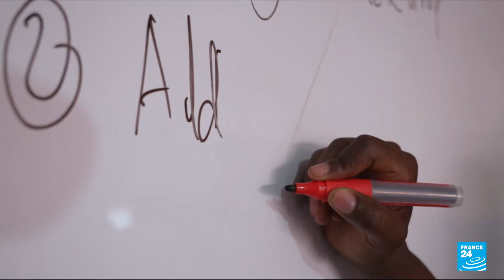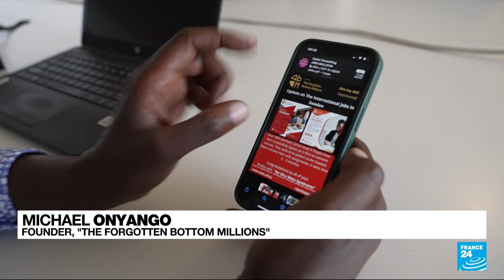Teaching tech: Kenya makes coding part of school curriculum • FRANCE 24 English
Kenya is emerging as a regional leader in Africa's booming tech sector. It recently became the first country on the continent to make coding part of its primary and secondary school curriculum.